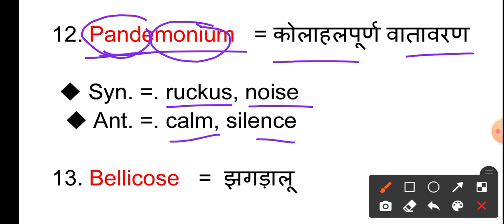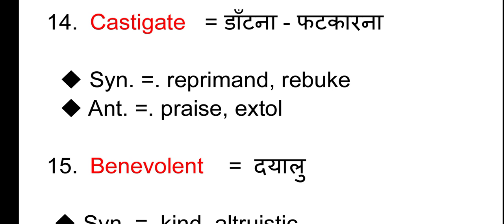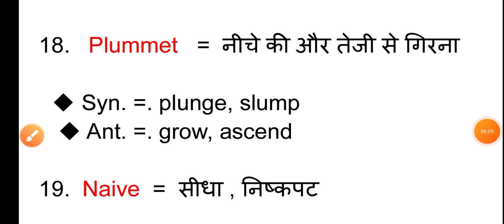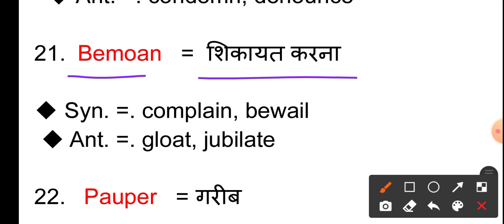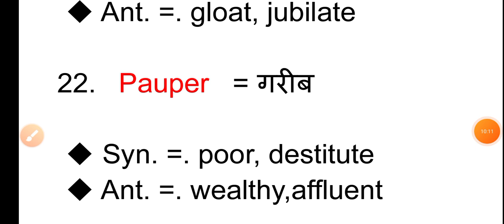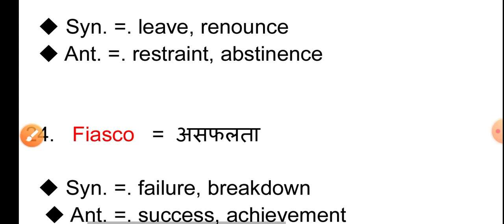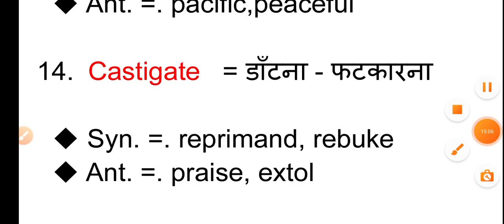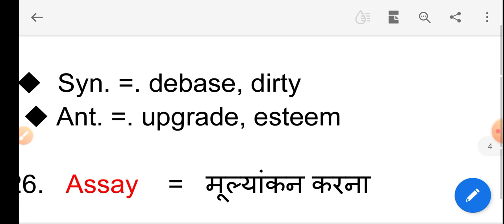Vocabulary Trick Based #2 । एक बार मे ही सब के सब याद हो जायेंगे । Synonyms and Antonyms by Ramsir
Vocabulary Trick Based #1 । एक बार मे ही सब के सब याद हो जायेंगे । Synonyms and Antonyms by Ramsir 🍀🌹🍀🌹🍀🌹🍀🇮🇳🌹🍀🌹